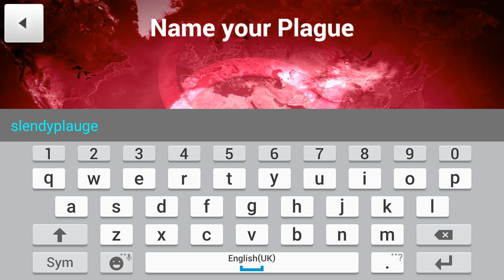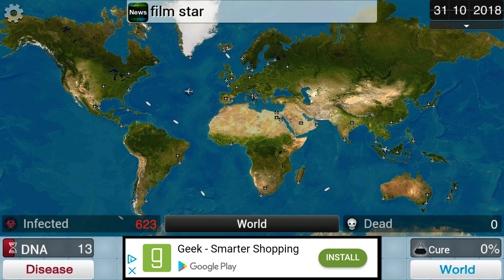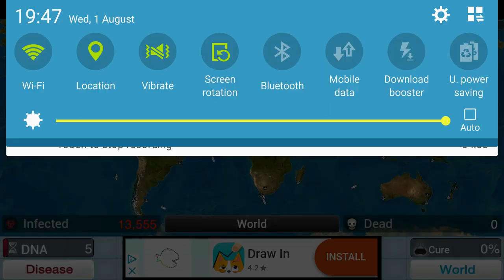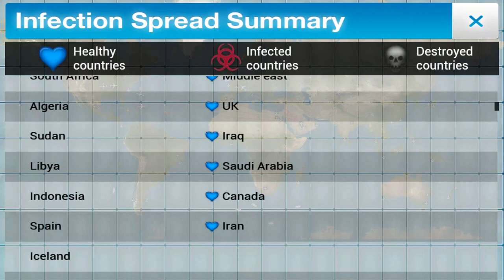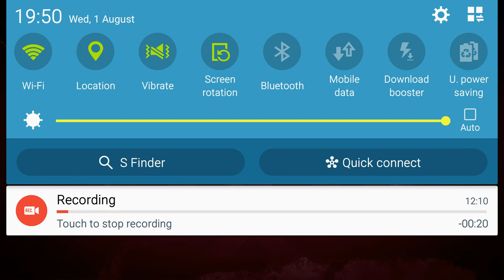Plague Inc.💀💀💀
Kill them all!